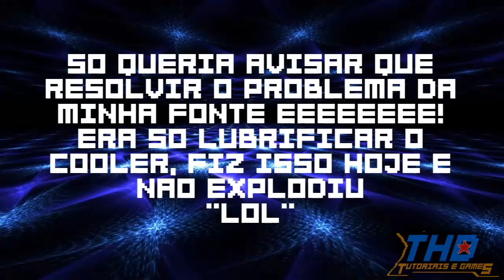◄Bugs Everywhere► Bug da Quest Completa com 1/2 Itens (2015)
mais videos, e comentem caso houver alguma duvida, responderei assim quer ver sua pergunta!

↓↓↓DOWNLOADS↓↓↓
➨LE BOT
↓↓↓LINKS↓↓↓
➨SKYPE
» ΩFrankleYΩ
➨CHAR PAGES
↓↓↓MÚSICAS UTILIZADAS NO VIDEO↓↓↓
●  Musica de Fundo: One Piece Theme: Trafalgar Law
↓↓↓PROGRAMAS USADOS PRA EDIÇÃO DO VIDEO↓↓↓
● Cantasia Studio
➨GRAVADOR DE VIDEO
● Action
➨PROGRAMA USADO PARA CRIAÇÃO DA INTRO